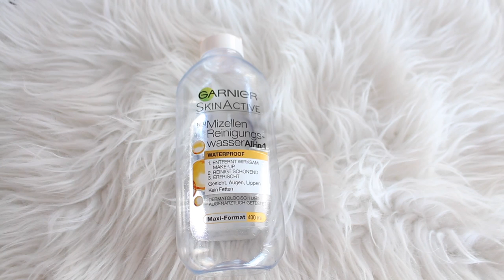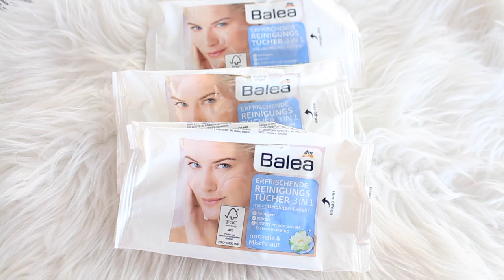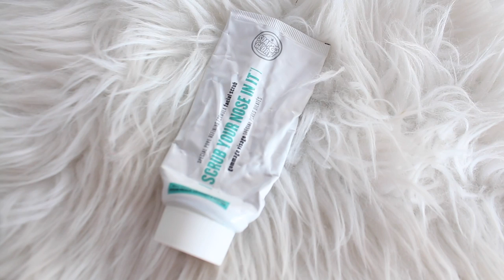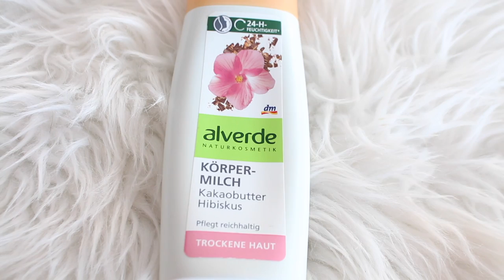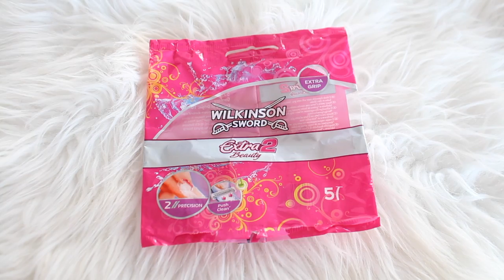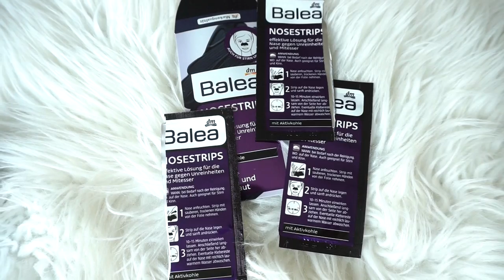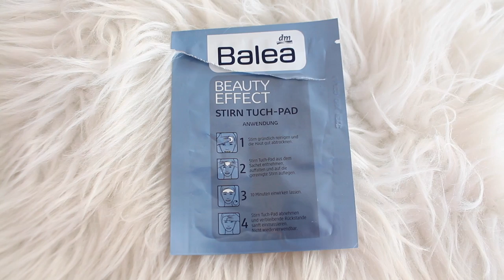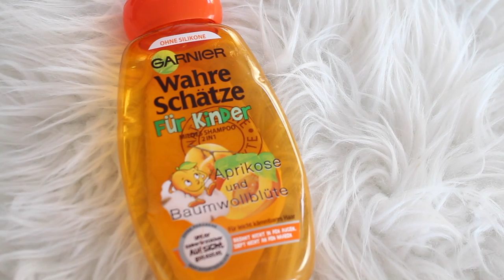Empties, Review I AMAZING Products I Aufgebraucht I L'OREAL, Balea, Maybelline...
XXXL AUFGEBRAUCHT, ja das haben wir 6 definitiv, heute in diesem Video mit Review zu den jeweiligen Produkten.

Rosellamia_mulex
20% Ersparnis

rosellamia17
summer17rosellamia

Alexa:
Meine Sonnenbrille: ( im Angebot )

15% auf jeden Einkauf bei danielwellington.com!

Equipment:
'Canon 700d